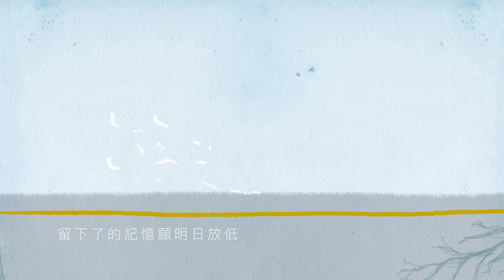徐嘉蔚 Emiko - 彼岸花 (Official Lyrics Music Video)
「彼岸花開 開彼岸」

彼岸花 — 開在黃泉路上、忘川河旁，然而花開時落葉，葉長時花萎，花葉永不相見

死亡是人面對最大的荒謬，荒於抺殺人類一切可能性，謬在違下故人留世空思憶。數天之前酒酎言歡，晝夜過後天人永隔，生命正是脆弱得如此可笑。

人逝如花萎，葉如回憶落於人間。殘葉只能拾起違於現世的回憶，遙望一天之隔彼岸花盛開。

這刻的你，定必開得如往昔般燦爛吧。
《彼岸花》

Composer : Emiko
作曲：徐嘉蔚

Lyric : Emiko
作詞：徐嘉蔚

Arrangement : Sunny Fung
編曲：馮偲浩

Mixing : Justin Fok
混音：霍錦賢

Producer : Emiko, Sunny Fung, Justin Fok
監製：徐嘉蔚 馮偲浩 霍錦賢

Executive Producer：Hei Chiu
執行監製：趙增熹

Cover art : Ber Leung @TUR
Director : Ber Leung @TUR
Animator : Wilson Lui
完了嗎 半空 無期
尚有光 一絲 空氣
誰讓你躲進夢寐
窮途之哭儲起
事與我願違望天打卦 遠飛

是你 未免 太像這朵花
然而 落寞 卻悠然綻放嗎

一片 殘葉願可生根
與彼岸花深吻
在世花葉無份
往後那秋季重遇期待你走近

千年 能如願於心底
看彼岸花開於天際
盛放於一天之計
留下了的記憶願明日放低
懷抱著這枯萎的過去

@16th Productions Ltd